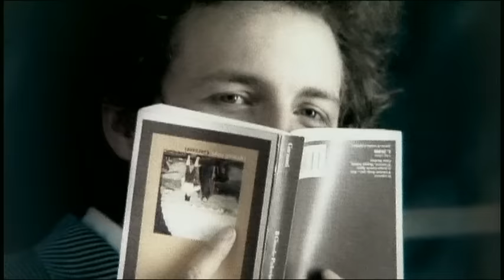Jovanotti - Bella (Official Video)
Bella.
L'albero 1997

E gira gira il mondo e gira il mondo e giro te
mi guardi e non rispondo perché risposta non c'è
nelle parole
bella come una mattina
d'acqua cristallina
come una finestra che mi illumina il cuscino
calda come il pane ombra sotto un pino
mentre t'allontani stai con me forever
lavoro tutto il giorno e tutto il giorno penso a te
e quando il pane sforno lo tengo caldo per te ...
chiara come un ABC
come un lunedì
di vacanza dopo un anno di lavoro
bella forte come un fiore
dolce di dolore
bella come il vento che t'ha fatto bella amore
gioia primitiva di saperti viva vita piena giorni e ore batticuore
pura dolce mariposa
nuda come sposa
d'acqua cristallina
come un passaporto con la foto di un bambino
bella come un tondo
grande come il mondo
calda di scirocco e fresca come tramontana
tu come la fortuna tu così opportuna
bella come un'armonia
come l'allegria
come la mia nonna in una foto da ragazza
come una poesia
o madonna mia
come la realtà che incontra la mia fantasia.
Bella !